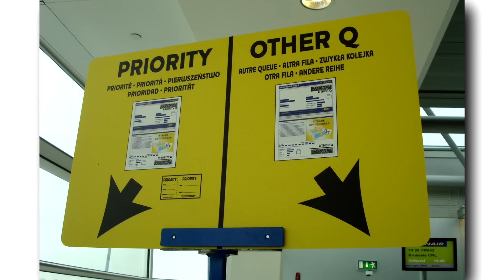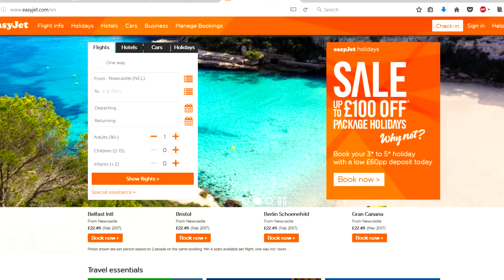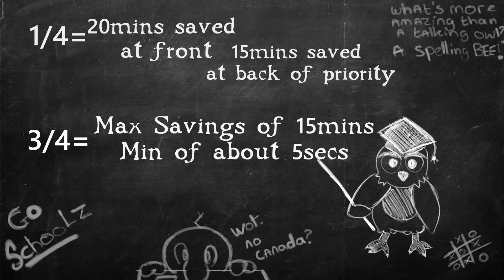Animated Is Priority Boarding a Rip Off!? - Well Actually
In this video we are going to look at priority boarding (aka easy boarding/fast boarding) and ask the question; is it good value for money? And what do you get for your money? Priority boarding is where you basically pay some more money to get up the queue and nearly every single airline today is offering it! I have a love, hate relationship with airports so expect more videos on the topic in the near future!

Btw; If you enjoyed this, please share it on Reddit, Twitter, Facebook, etc. For a small channel like this, it helps out a lot :)

I also now have Twitter!